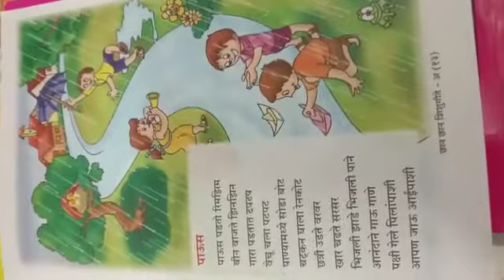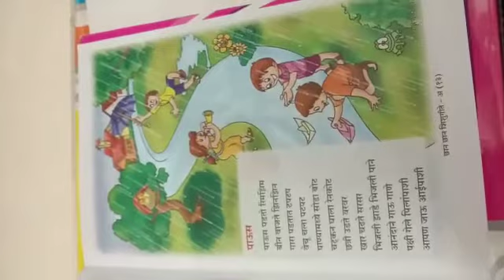Class-:kg1 Subject-:marathi Topic-:पाऊस (कविता)